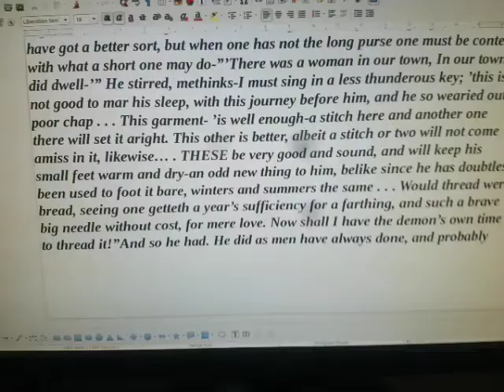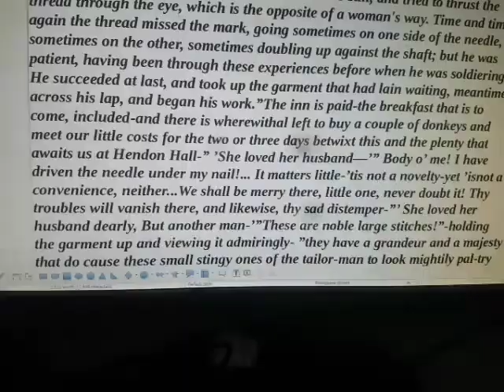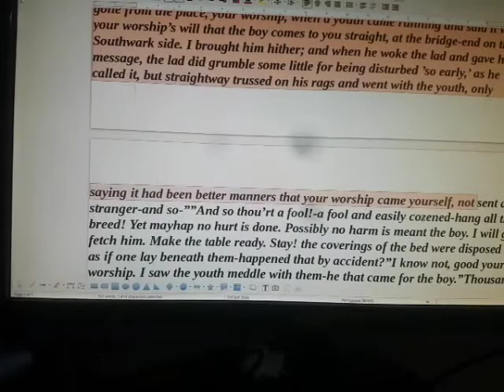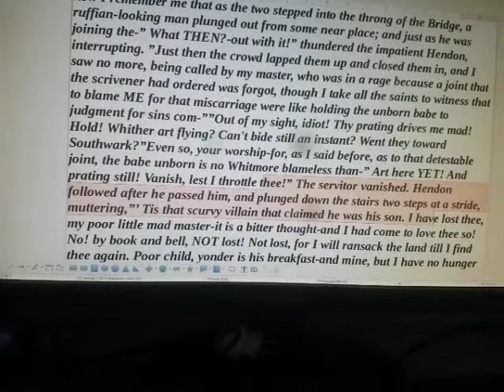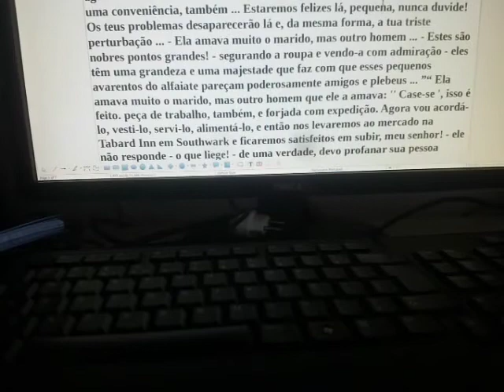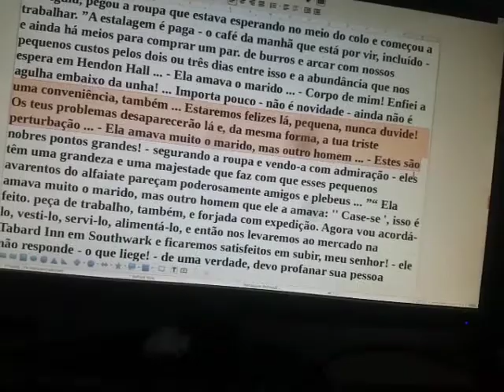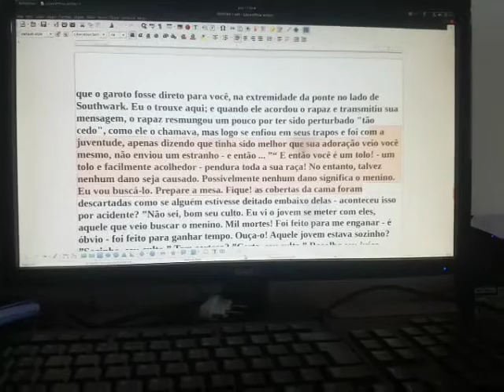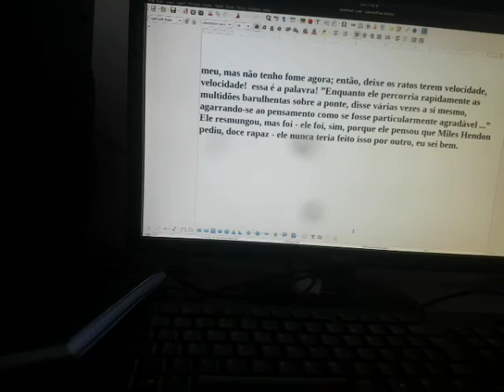Prince and the Pauper cmpsvd1970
The prince's disappearance